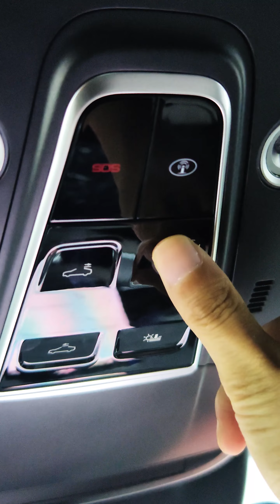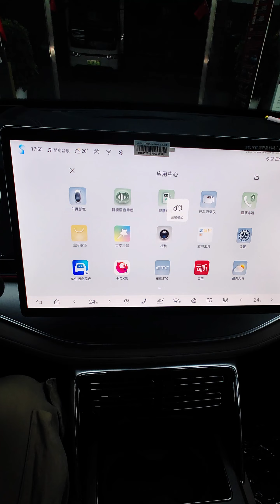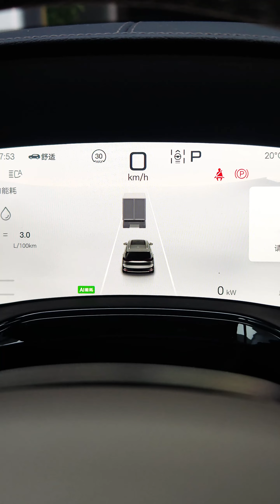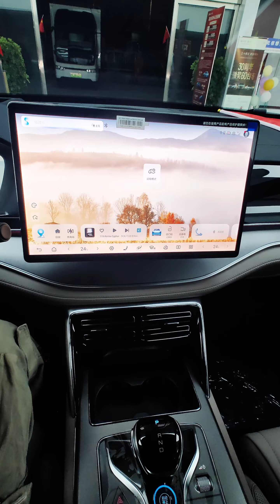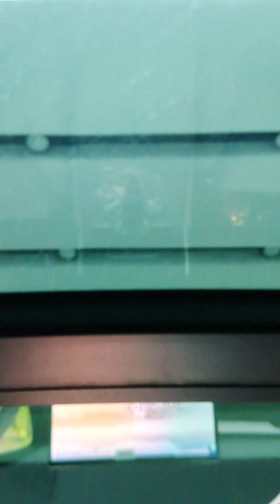All New 2025 BYD TANG DM-i PHEV Review & Walkaround